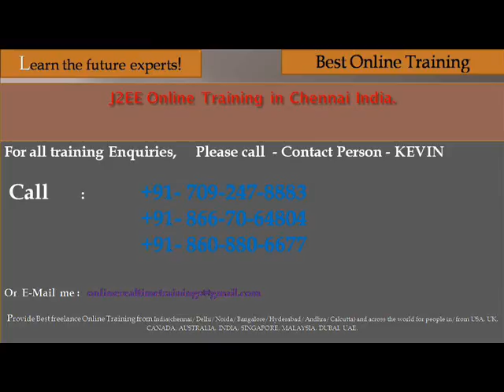j2ee online training chennai